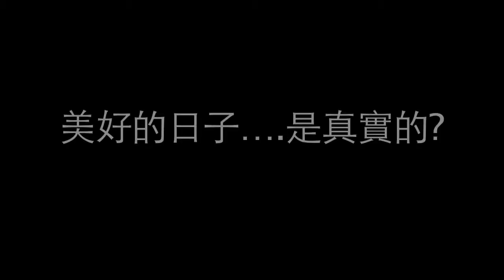美麗的八十天 破格影畫同學畢業作品